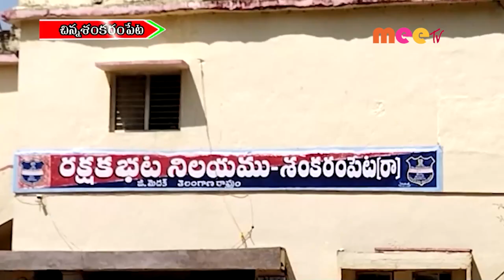చిరస్మరణీయం //21.10.2021//MEE TV NEWS//